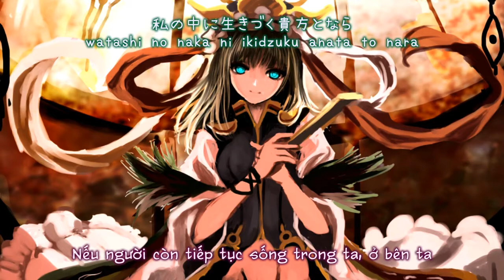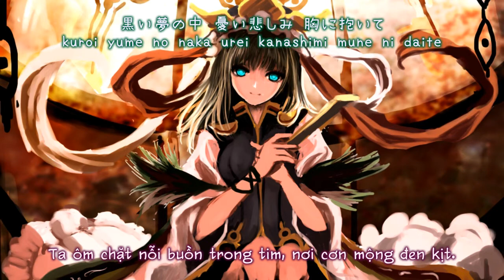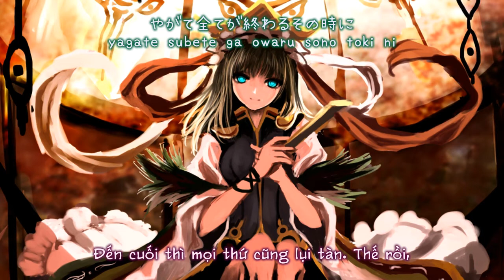【東方花映塚】Quarter「Amateras Records」【Vietsub】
Tựa：Quarter
Album：Sparkling Alteration    ／Từ sự kiện： Comiket 90
Nhóm：Amateras Records
Ca sĩ：美里
Viết lời：海兎
Biên nhạc：Tracy
Nguyên khúc： 六十年目の東方裁判 ～ Fate of Sixty Years ／東方花映塚　～ Phantasmagoria of Flower View